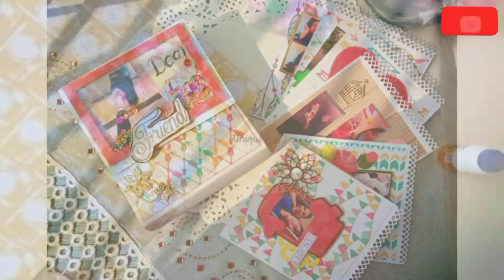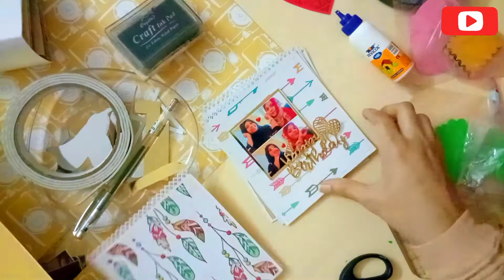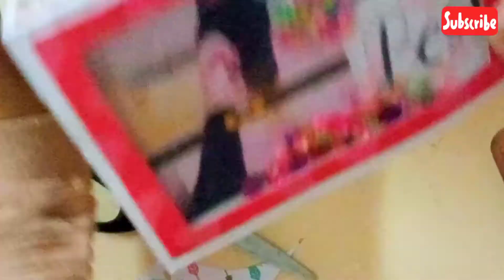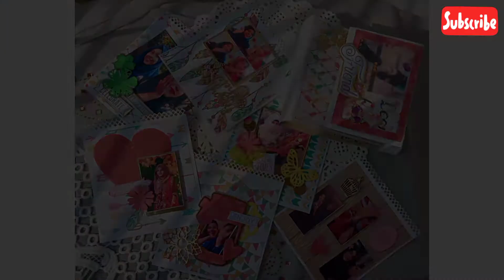Pocket Box card. gift for best friend 💝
Best friend gift..
pocket box tutorial ✨

If you want to follow me in social media. 🥰

For more please stay with me dear❤️✨